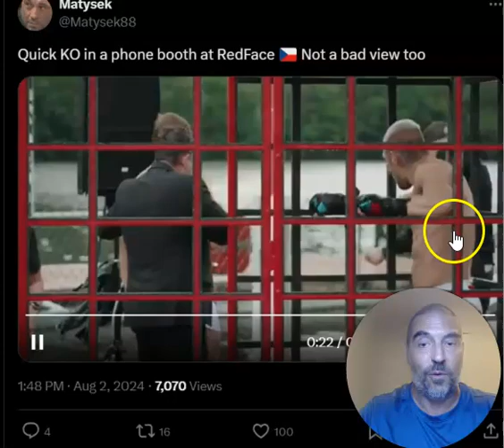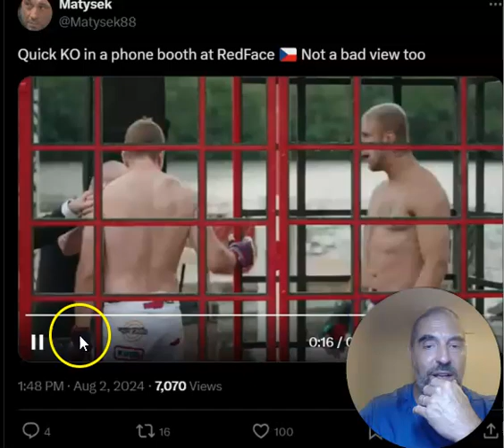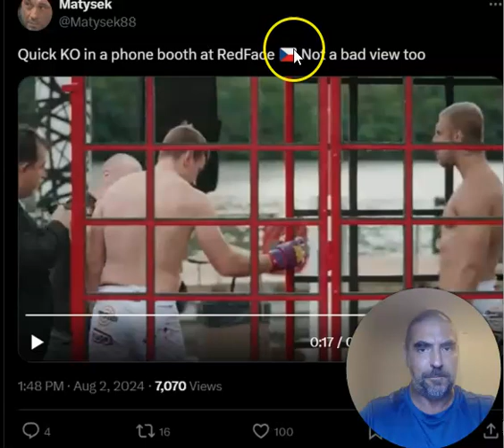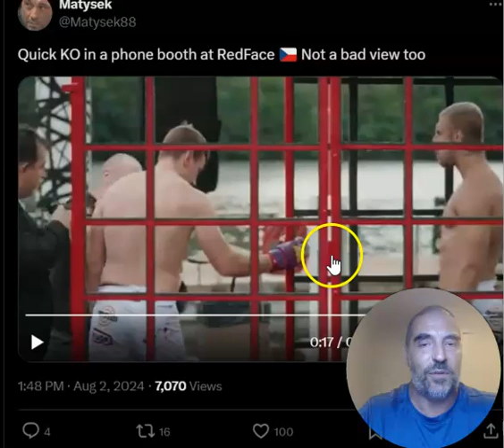They actually DO fight in phone booths!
Check this out, an actual fight in a phoen booth. From some organization in the Czech Republic called RedFace, they took the phrase, "It as like a fight in a phone booth" literally, except they took the phone out!